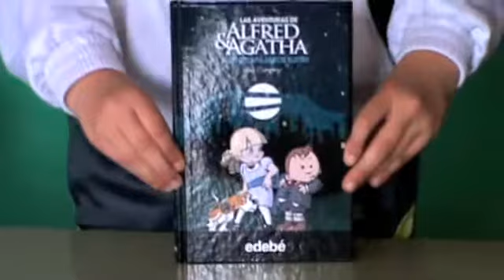Alfred y Agatha. Los diez pájaros Elster.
Ana y Carla nos presentan este libro Alfred y Agatha. Los diez pájaros
Elster. Ana Campoy